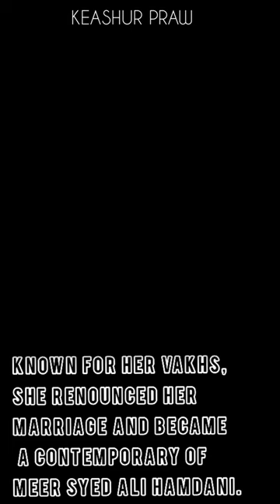short biography of LAL DED | Kashmiri poetess | keashur praw